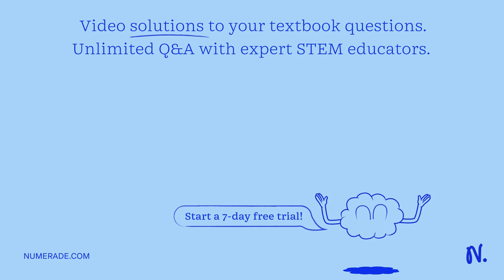Question 6 [2 marks]: Proteins generally have widely different structures, whereas nucleic acids ha…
Question 6 [2 marks]: Proteins generally have widely different structures, whereas nucleic acids have quite similar structures. Discuss briefly: B I

UnlocktheSecretsofOrganicChemistry:EssentialGuide